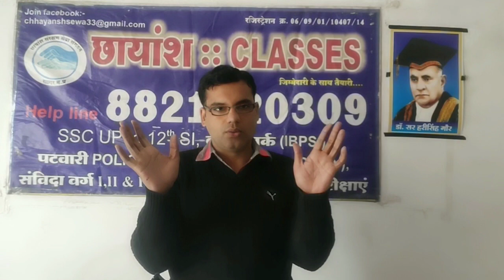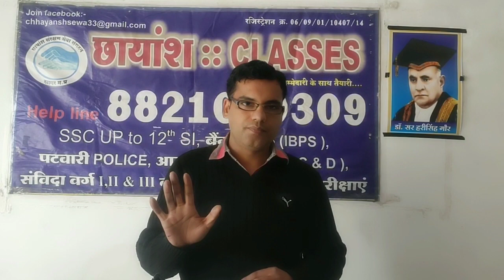Big Announcement For Offline Classes / Chhayansh Deep / B. P. Dubey Sir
छायांश::24 घंटे लाइब्रेरी आरंभ
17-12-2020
*Limited Seats* - लाइब्रेरी समय वितरण "पहले आओ पहले पाओ के आधार पर"

नोट - लाइब्रेरी केवल छायांशियन को मिलेगी

छायांश क्लासेस के नवीन बैच आरंभ हो चुके हैं |
पता -  Hall No. 4 डॉ शरद गुप्ता के सामने विजय टॉकीज कटरा बाजार सागर
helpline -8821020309